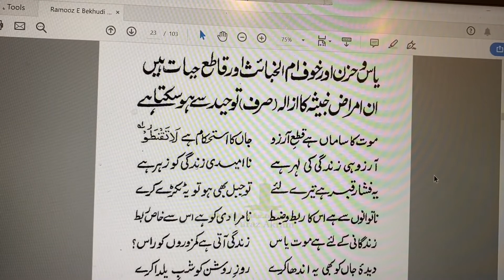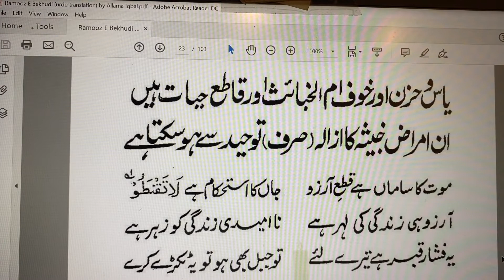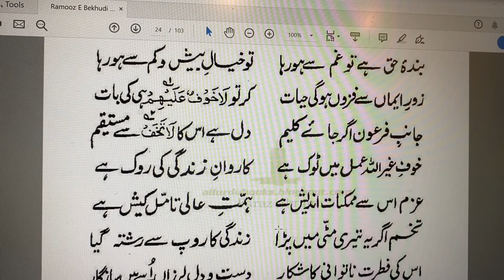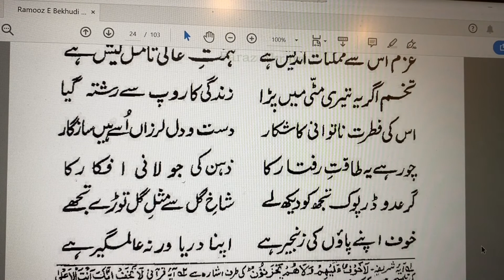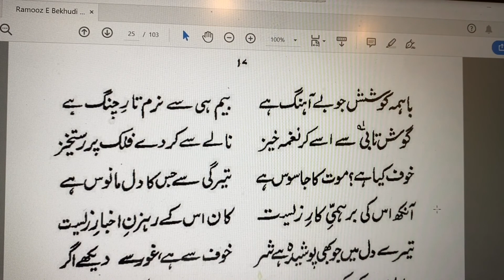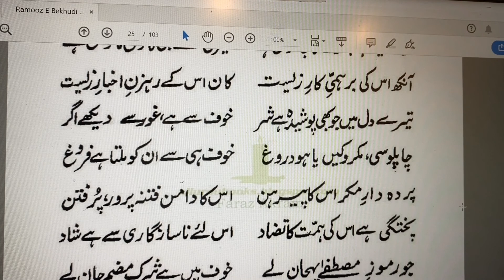Rumuz-e-Bekhudi-05-03 |That despair, grief and fear | Allama Iqbal |رمز بیخودی | مایوسی، غم اور خوف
مرگ را سامان ز قطع آرزوست
زندگانی محکم از لاتقنطوا ست
تا امید از آرزوی پیہم است
نا امیدی زندگانی را سم است
نا امیدی ہمچو گور افشاردت
گرچہ الوندی ز پا می آردت
ناتوانی بندہ ی احسان او
نامرادی بستہ ی دامان او
زندگی را یأس خواب آور بود
این دلیل سستی عنصر بود
چشم جانرا سرمہ اش اعمی کند
روز روشن را شب یلدا کند
از دمش میرد قوای زندگی
خشک گردد چشمہ ہای زندگی
خفتہ با غم در تہ یک چادر است
غم رگ جان را مثال نشتر است
ای کہ در زندان غم باشی اسیر
از نبی تعلیم لاتحزن بگیر
این سبق صدیق را صدیق کرد
سر خوش از پیمانہ ی تحقیق کرد
از رضا مسلم مثال کوکب است
در رہ ہستی تبسم بر لب است
گر خدا داری ز غم آزاد شو
از خیال بیش و کم آزاد شو

قوت ایمان حیات افزایدت
ورد ’’لا خوف علیہم‘‘ بایدت
چون کلیمی سوی فرعونی رود
قلب او از لاتخف محکم شود
بیم غیر اللہ عمل را دشمن است
کاروان زندگی را رہزن است
عزم محکم ممکنات اندیش ازو
ھمت عالی تأمل کیش ازو
تخم او چون در گلت خود را نشاند
زندگی از خود نمائی باز ماند
فطرت او تنگ تاب و سازگار
با دل لرزان و دست رعشہ دار
دزدد از پا طاقت رفتار را
می رباید از دماغ افکار را
دشمنت ترسان اگر بیند ترا
از خیابانت چو گل چیند ترا
Rumuz-e-Bekhudi (رموز بیخودی) - Mysteries of the Selflessness
ضرب تیغ او قوی تر می فتد
ہم نگاہش مثل خنجر می فتد
بیم چون بند است اندر پای ما
ورنہ صد سیل است در دریای ما
بر نمے آید اگر آہنگ تو
نرم از بیم است تار چنگ تو
گوشتابش دہ کہ گردد نغمہ خیز
بر فلک از نالہ آرد رستخیز
بیم ، جاسوسی است از اقلیم مرگ
اندرونش تیرہ مثل میم مرگ
چشم او برھمزن کار حیات
گوش او بزگیر اخبار حیات
ہر شر پنہان کہ اندر قلب تست
اصل او بیم است اگر بینی درست
لابہ و مکاری و کین و دروغ
این ہمہ از خوف می گیرد فروغ
پردہ ی زور و ریا پیراہنش
فتنہ را آغوش مادر دامنش
زانکہ از ھمت نباشد استوار
می شود خوشنود با ناسازگار
ہر کہ رمز مصطفی فہمیدہ است
شرک را در خوف مضمر دیدہ است

That despair, grief and fear are the mother of abominations, destroying life; and that belief in the Unity of God puts an end to those foul diseases

The amputation of desire condemns
To Death; Life rests secure on the behest
Do not despair. Desire continuing
The substance is of hope, while hopelessness
Poisons the very blood of life. Despair
Presses thee down, a tombstone on thy heart,
And, though thou be as high as Alond’s mount,
It casts thee down; impotence is the slave
Of its poor favours, unambition hangs
Upon its skirts. Despair lulls life asleep,
And proves the langour of its element;
The spirit’s eye is blinded by the smear
Of its collyrium, and brightest day
Transformed to pitchy night; life’s faculties
Die at its breath, Life’s springs are all dried up.
Despair and Sorrow sleep beneath one quilt;
Grief, like a lancet, pierces the soul’s vein.
O thou who art a prisoner of care,
Learn from the Prophet’s message, Do not grieve!
This lesson fortified with trusty faith
The heart of Abu Bakr, and with the cup
Of blessed certitude rejoiced his soul.
The Muslim, well content with God’s good grace,
Is like a star, and goes upon his way
Smiling. If thou acknowledgest a God,
Shake free from sorrow, and deliver thee
From vain imaging of Fortune’s turns.
Life more abundant strength of faith bestows.
No fear shall be upon them: let this be
Constantly on thy lips. When Moses strides
Before the Pharaoh, steadfast is his heart
As he remembereth Thou shalt not fear.
Fear, save of God, is the dire enemy
Of Works, the highwayman that plundereth
Life‘s caravan. Purpose most resolute.
When fear attends, thinks upon what may be,
And lofty zeal to circumspection yields.
Or let its seed be sown within thy soil,
Life remains stunted of its full display.
Feeble its nature is, and well accords.
With heart a‐tremble and with palsied hand.
Fear robs the foot of strength to rove abroad,
And filches from the brain the power of
thought.
Thy enemy, observing thee afraid,
Will pluck thee from thy bower like a bloom;
Stronger will be the impact of his swords,
His very glance transfix thee like a knife.
Fear is a chain that fetters close our feet,
A hundred torrents roaring in our sea.
And if thy melody not freely soars,
Fear has relaxed the tension of thy strings;
Then twist the pegs that keep thy lute in tune,
And hear its music mount into the skies
In unrestrained and passionate lament.
Fear is a spy sent from the clime of Death,
Its spirit dark and chill as Death’s own heart;
Its eye wreaks havoc in the realm of Life,
Its ear’s a thief of Life’s intelligence.
Whatever evil lurks within thy heart
Thou canst be certain that its origin
Is fear: fraud, cunning, malice, lies – all these
Flourish on terror, who is wrapped about
With falsehood and hypocrisy for veil,
And fondles foul sedition at her breast.
And since it is least strong when zeal is high,
It is most happy in disunion.
Who understands the Prophet’s clue aright
Sees infidelity concealed in fear.